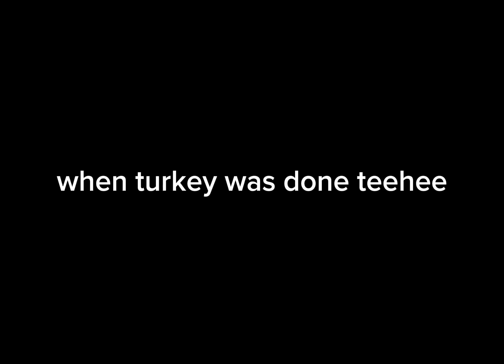Titans finally celebrate thanksgiving titan tvman changed his mind and said…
“We can celebrate thanksgiving sure fine”